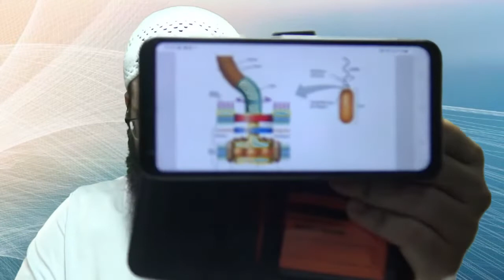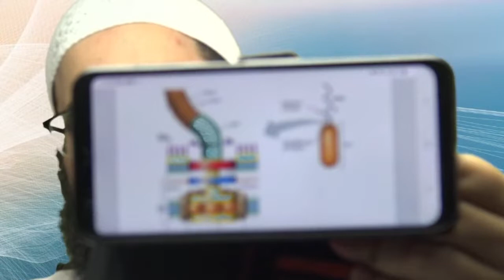Amen Dali - Widerlegung des Atheismus Teil 6： Irreduzible Komplexität